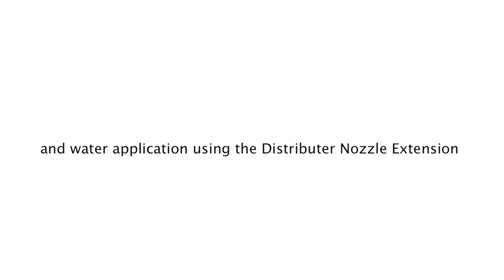Attic Fire Extinguishment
Attic fires, due to restricted access, can be extremely challenging fires to attack.  The Distributor Nozzle Extension (DNE) gives the ability for the Firefighter to get water into the confined attic space while staying off of the roof.  For more information and training videos go to exteriorfireattack.com